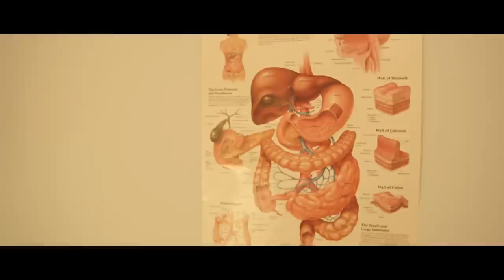På klinikken, LA style | Monte Carlo elsker USA eps 7 | DR3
DR3 elsker DIG:-)